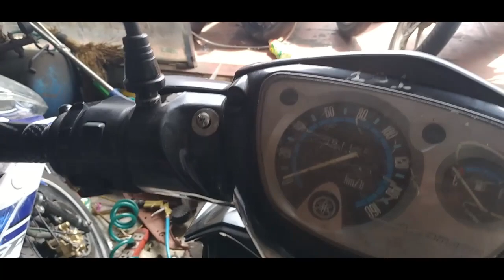Road Trip Across Vietnam - Episode 1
Back in 2020, when the boarders were closed due to COVID, Linh and I drove our motorbikes across Vietnam. This is episode 1. I will do some proper editing later this summer.